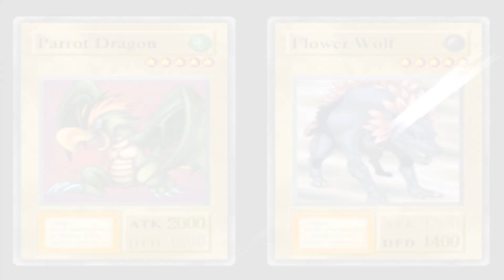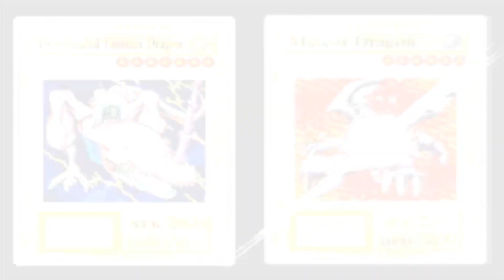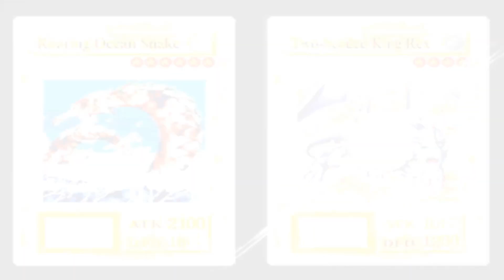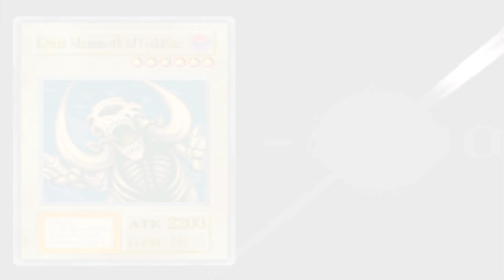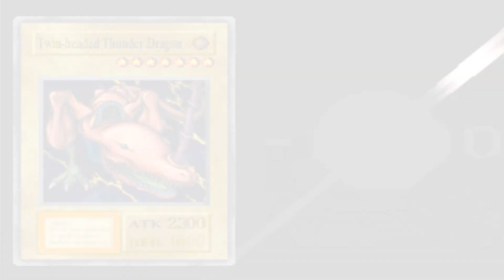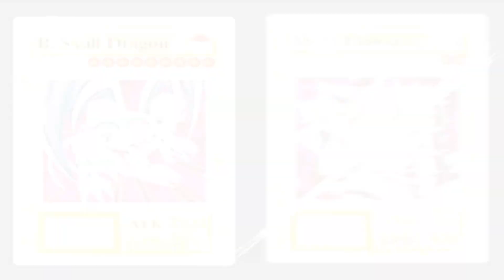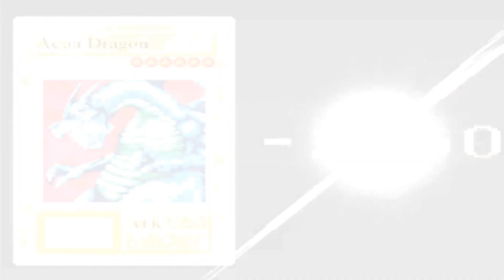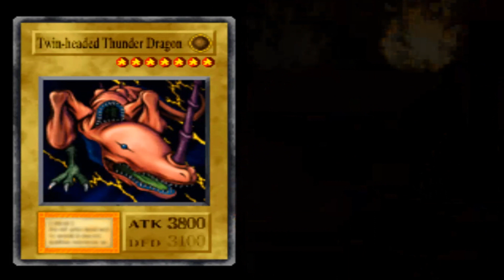Yu-Gi-Oh! Forbidden Memories - Part 4: Deck Out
Pegisis II, Free Duel, and a duel to the last card.

PLEASE READ :]

Hey guys! Glad to be back in the fold. Truth be told, I am no longer equipped to do Lets Plays at a frequent rate anymore, but I want to change that! In order for me to get back into YouTube consistently, I am going to need to get some funds together, unfortunately. Im working my ass off to make it happen, but if you would like to help, I would appreciate it from the bottom of my heart.

You can use the link below to help out towards me getting my LPing equipment back together! Any help is sincerely appreciated :) I hope to be fully back on YouTube starting today!

Also MASSIVE shout-out to my amazing wife's meditation channel!